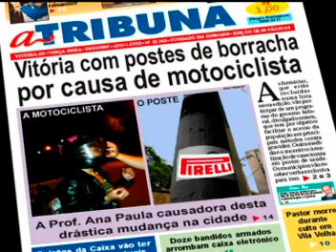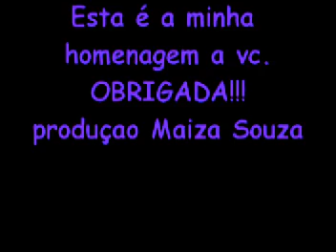pazzaglini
2º homenagem